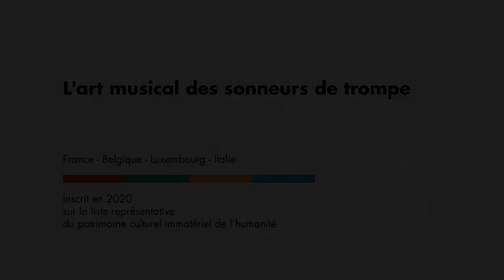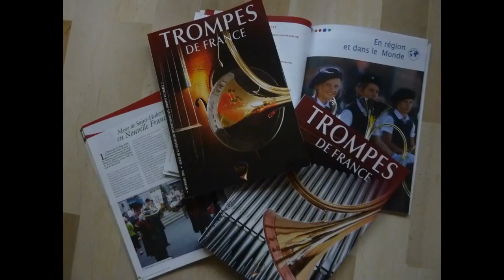Musical art of horn players / L'art musical des sonneurs de trompe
Description: The musical art of horn players, an instrumental technique linked to singing, breath control, vibrato, resonance of place and conviviality relates to the techniques and skills used to play the horn. Playing the horn is a performative art open to musical creativity and practised on festive occasions. Players come from all backgrounds and this great social mix is one of the hallmarks of current horn practice. Horn music maintains a vast, lively musical repertoire constantly enriched since the seventeenth century and a great sense of belonging and continuity stems from interpreting this common repertoire.
Country(ies): France; Belgium; Luxembourg; Italy

Duration: 00:13:39 - Support: USB key (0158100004)

Description : L’art musical des sonneurs de trompe, une technique instrumentale liée au chant, à la maîtrise du souffle, au vibrato, à la résonance des lieux et à la convivialité rassemble les techniques et compétences qu’un sonneur mobilise pour jouer de la trompe. La sonnerie de trompe est un art performatif, ouvert à la créativité musicale et pratiqué lors des moments festifs. Les sonneurs proviennent de tous les milieux socio-culturels et cette grande mixité sociale est l’un des marqueurs de la pratique actuelle de la trompe. La musique de trompe maintient un vaste répertoire musical vivant et dynamique qui n’a jamais cessé de s’enrichir depuis le dix-septième siècle, et un fort sentiment d’appartenance et de continuité découle de l’interprétation de ce répertoire commun.
Pays : France; Belgique; Luxembourg; Italie
Durée : 00:13:39 - Support : USB key (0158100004)